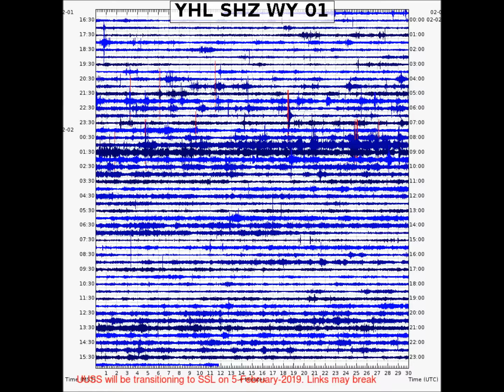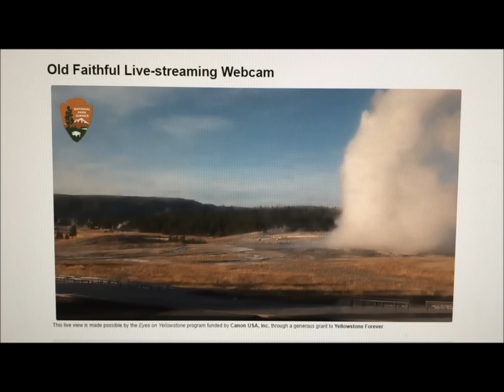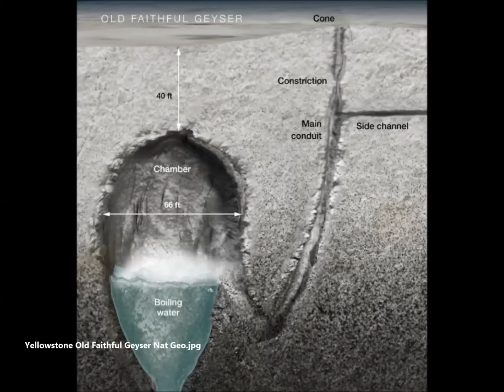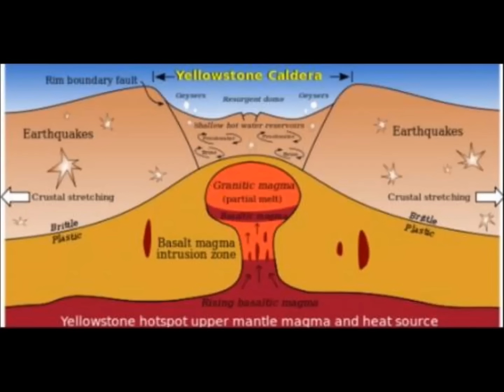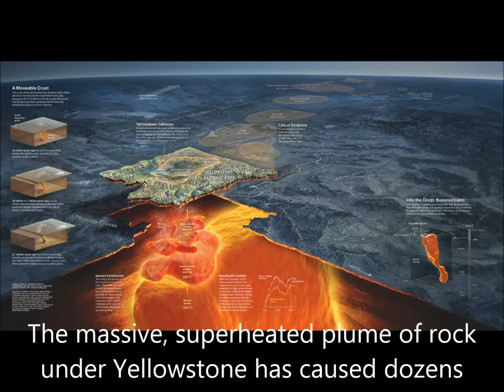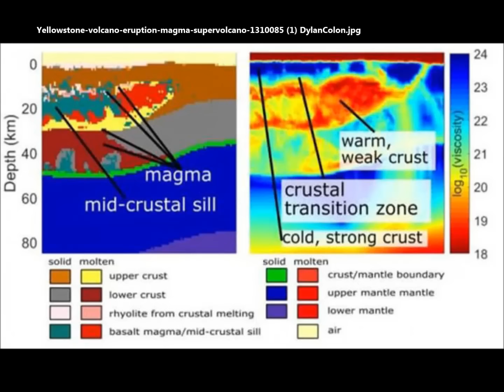Supervolcano Eruptions Warning Signs To Take Place - Study Findings!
2) Thumbnail image - Volcano ash close Jon Vidar Sigurdsson, Plainpicture.jpg